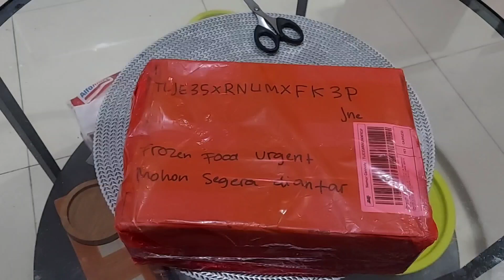albaik, ayam goreng khas saudi arabia bisa di beli di online store lho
albaik, ayam goreng khas saudi arabia bisa di beli di online store lho#kuliner